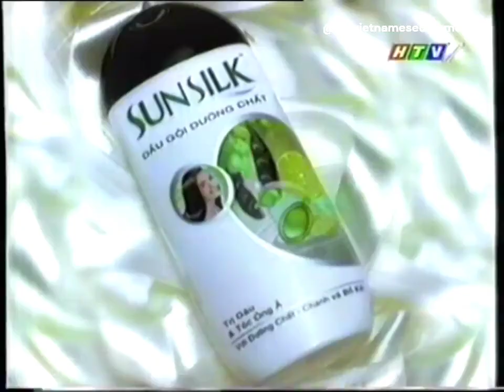Sunsilk Trị Gàu & Tóc Óng Ả (Southern dialect ver.) 30s - Vietnam, 2001